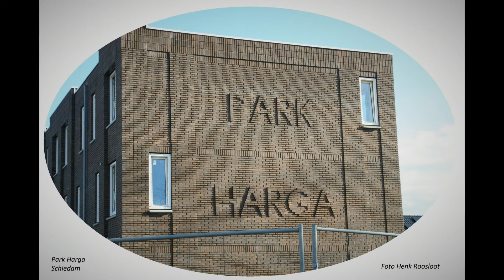Mooi Schiedam 2016 tot en met 2021 deel 2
Schiedam anders bekeken 40 foto's   2016 tot en met 2021 deel 2